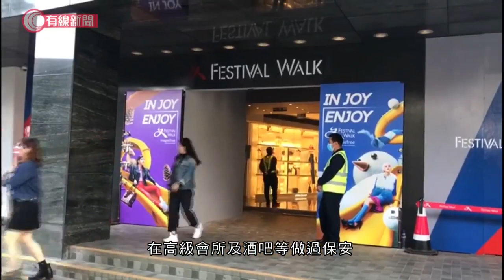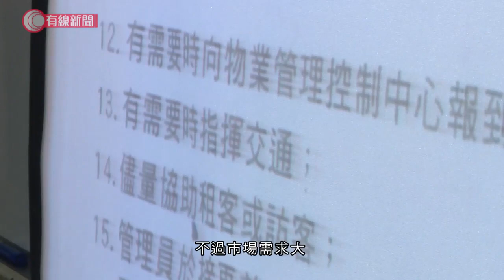經濟轉差 保安業人手需求不跌反升 - 20200127 - 香港新聞 - 有線新聞 CABLE News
近期經濟轉差，部分行業要凍薪及縮減人手，不過有些就相反，人手需求不跌反升，例如保安業修讀保安課程的人數增加，亦多了一些非華裔面孔。